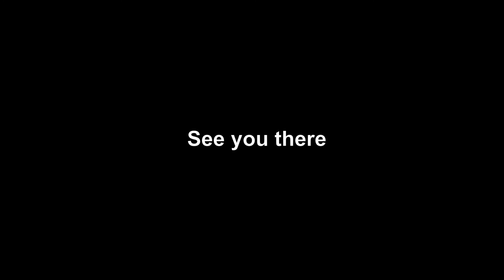Mossy Heads Moruya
Drone flight above Mossy Heads, South Coast